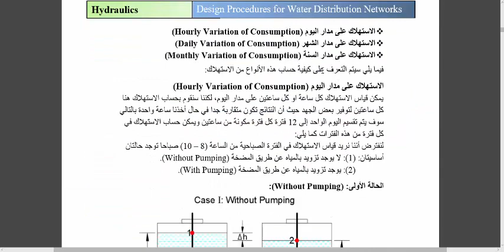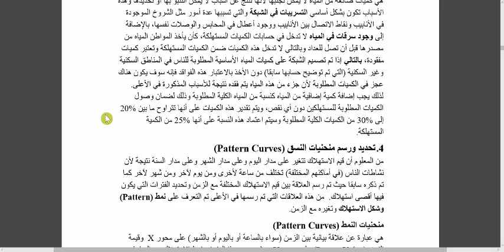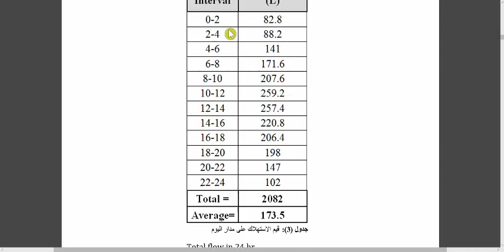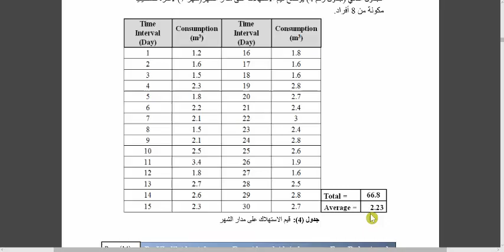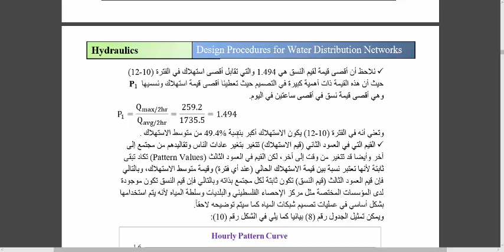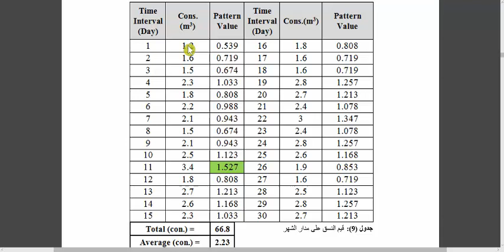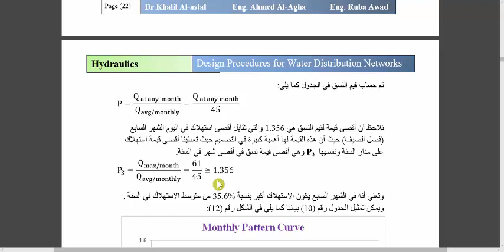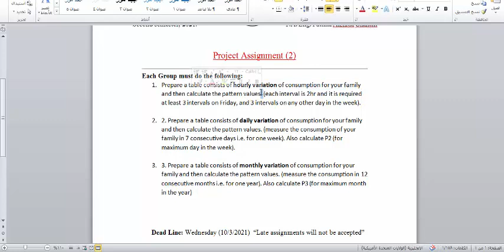hydraulics | design procedures for water distribution networks Lecture3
في هذا السلسلة من هذه الفيديوهات سنتناول شرحًا لمساق الهيدروليكا والمشروع الخاص فيها مع المهندس القدير م. عبد الرؤف الأطرش
hydraulics | design procedures for water
distribution networks

لا نحتاج منكم سوى دعمنا والإشتراك في القناة ولا تنسوا المهندس عبد الرؤف الأطرش والقائمين على هذه القناة من صالح دعوائكم

utm_medium=copy_link

رابط قائمة التشغيل الخاصة بشرح الهيدروليكا والمشروع الخاص فيها